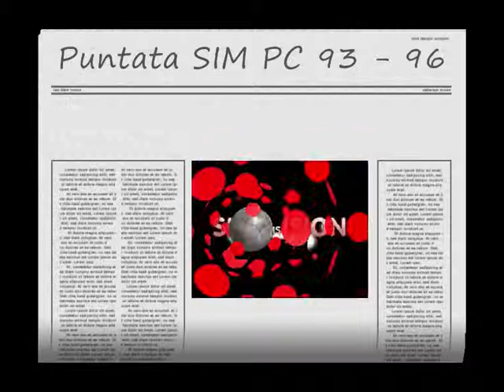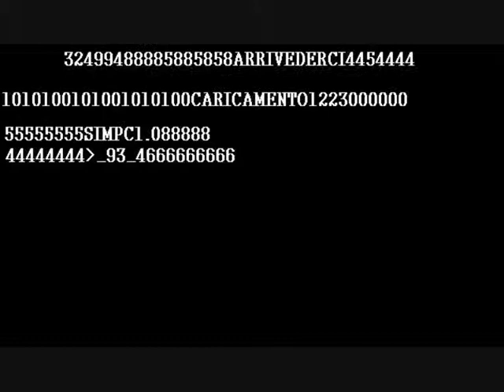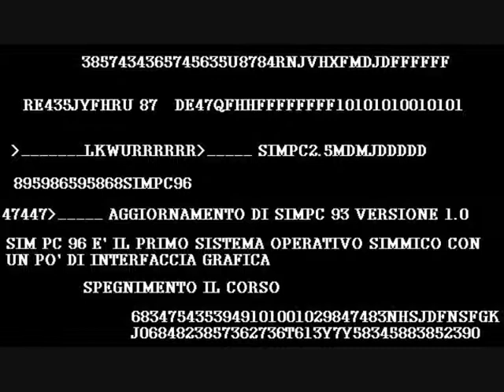Il meglio dei Sims - SIM PC 93- 96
Parleremo in questa puntata di SIM PC 93 e 96